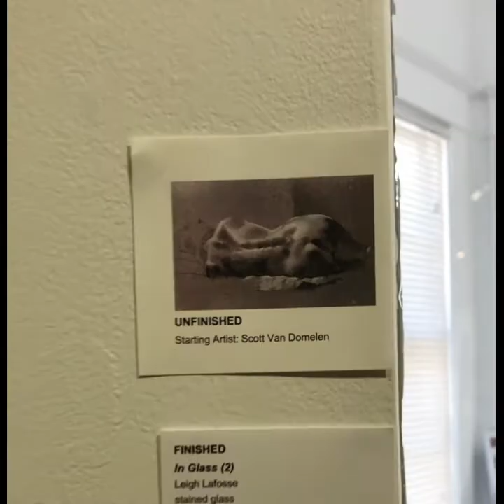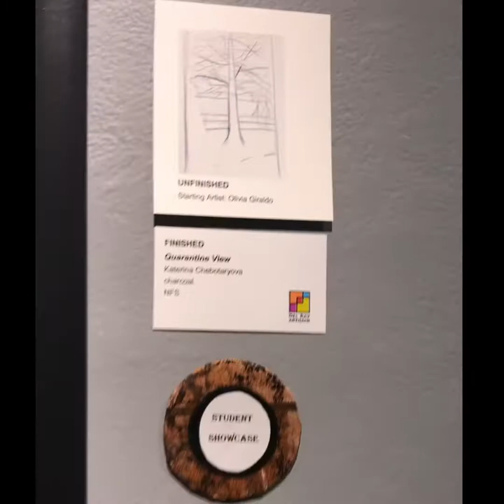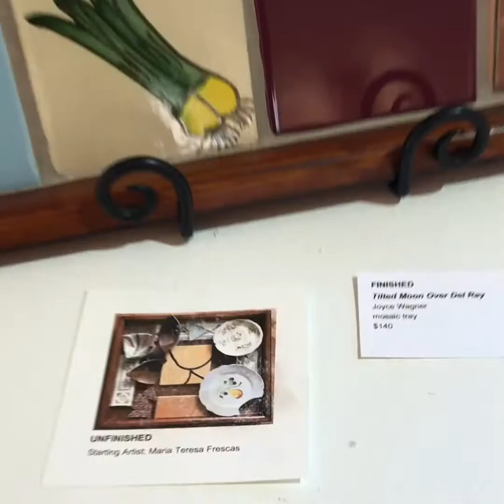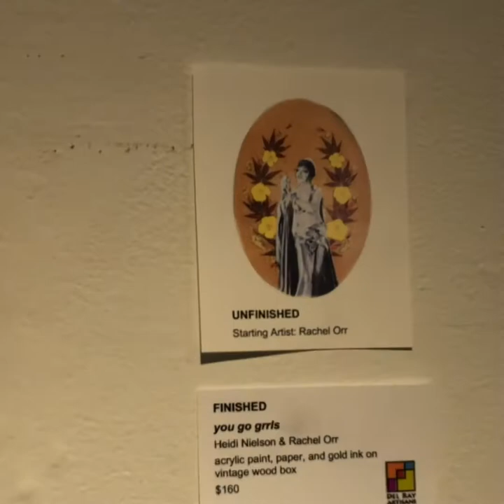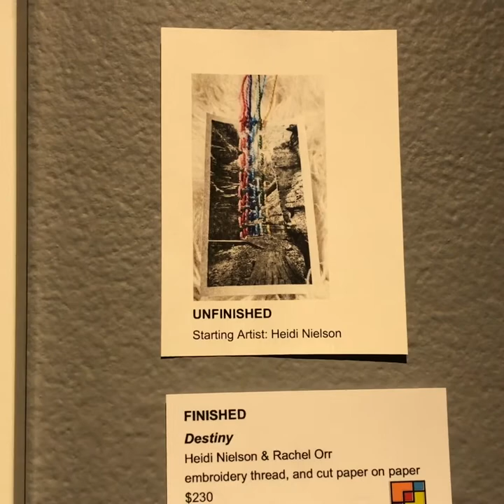Unfinished/Finished art exhibit at Del Ray Artisans Gallery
The “Unfinished/Finished” art exhibit runs April 2 – May 1, 2021 at Del Ray Artisans (2704 Mount Vernon Avenue, Alexandria VA 22301). Gallery Hours are Thursday & Friday 12-6pm, Saturday 12-4pm. Please wear a face mask and maintain 6' of personal space while in the gallery.

In preparation for this exhibit, unfinished works were given to different artists to complete. The exhibit showcases how these partnerships yield impressive finished artworks by local artists and high school students. Note how the “start” inspired the “finished” piece. The overall concept offered a fun and safe way for artists to collaborate, given the isolation we have all experienced due to the pandemic. Some of the artists paired up with an artist they knew, while others signed up to be randomly paired with another artist.